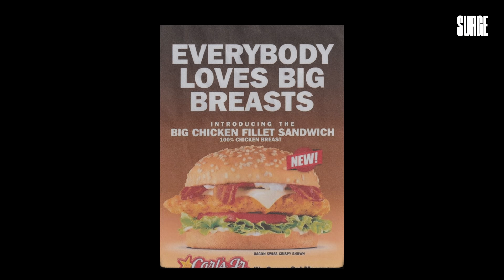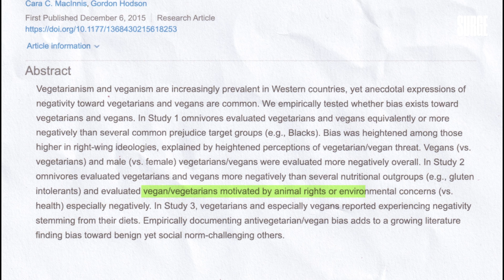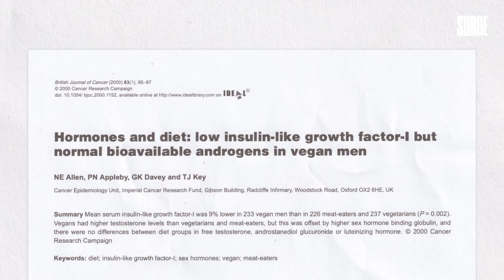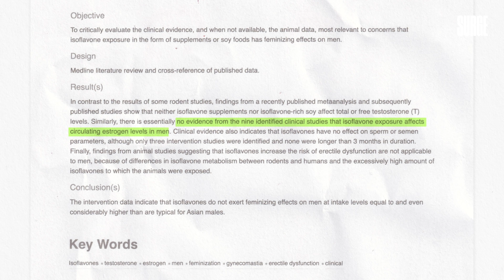Vegan men: fragile, weak and feminised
TODAY'S VIDEO:

"Real men eat meat, and going vegan makes you a weak soy boy."

We have this idea that to be a real man you have to eat animal flesh, and that by going vegan you are suddenly emasculating yourself. So, is this actually true?